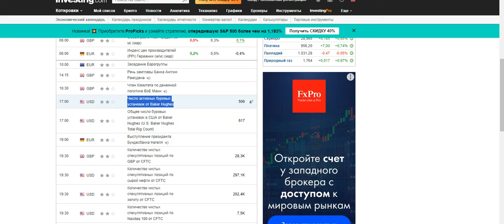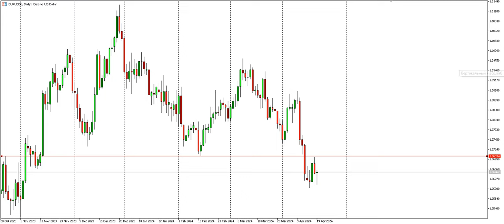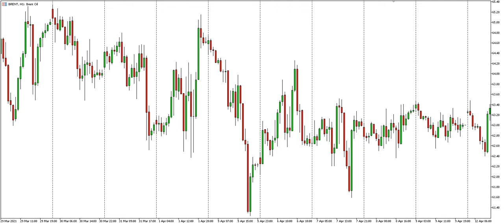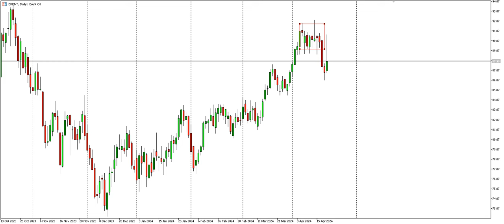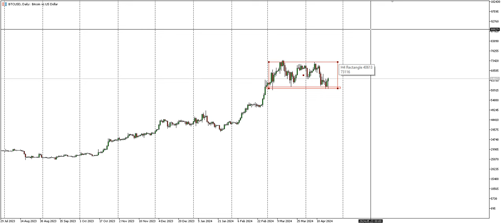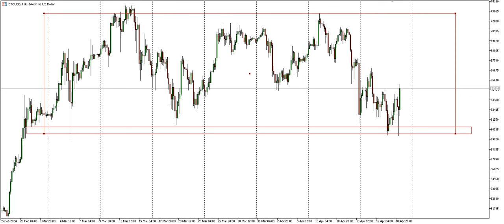Снижение ставки ФРС откладывается на 2025 год, до халвинга BTC остается 18 часов | AMarkets